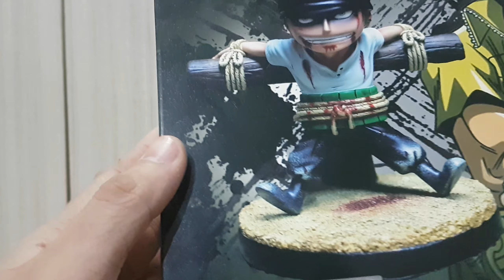REVIEW ACTION FIGURE - RECAST RORONOA ZORO CHIBI ONE PIECE - LUKA DIBANTAI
review mainan action figure
roronoa zoro chibi
one piece movie series
tinggi sekitar 6 inch
statue detail